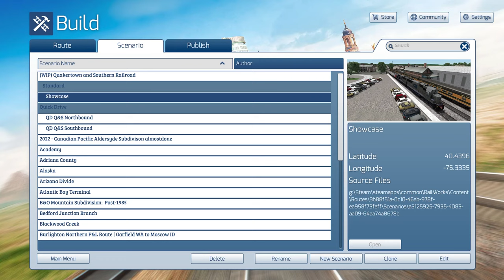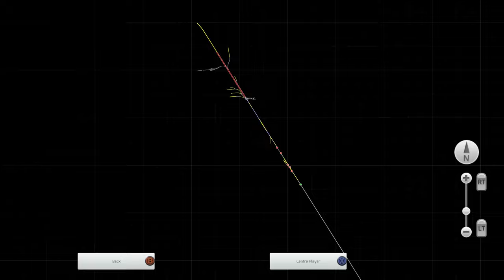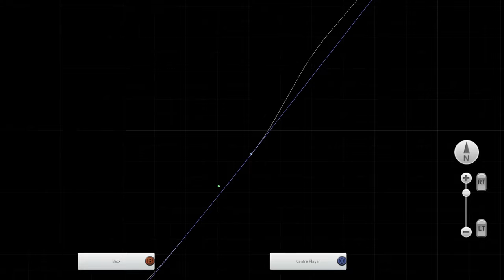Quakertown And Southern Route Showcase - Train Sim Classic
Checking out a newish route today for TSC! Gotta say a lot of trees.

▼▼Add Me▼▼
⬛Xbox One: Actionhunter206
⬛ Playstation: Actionhunter2069
⬛Steam: yoadrian